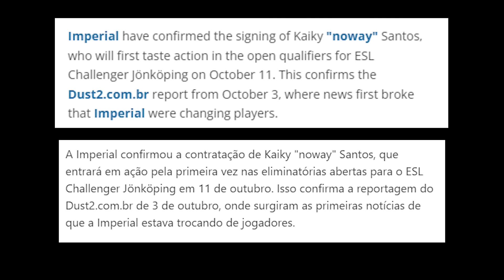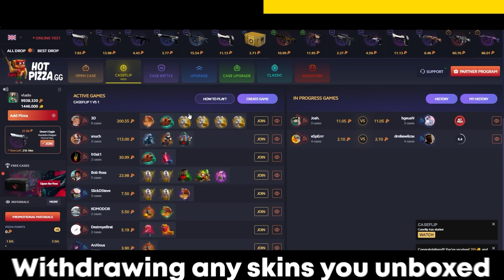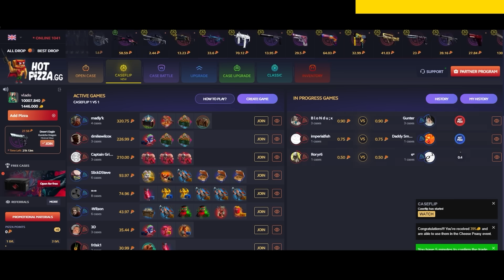VALVE ADDED NEW DUO BOOST?? OLOF LOST HIS RANK CAUSE OF CHEATER!! Twitch Recap CS2